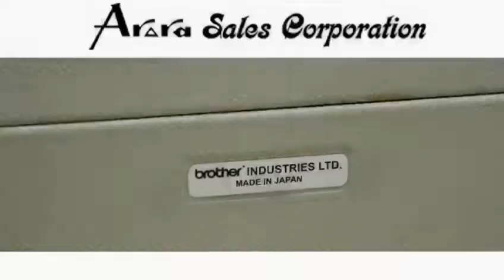Brother hand knitting machine card sistem all models available plz connect This numbers 9815507799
Brother hand knitting machine card sistem all models available plz connect This numbers 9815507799 / 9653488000